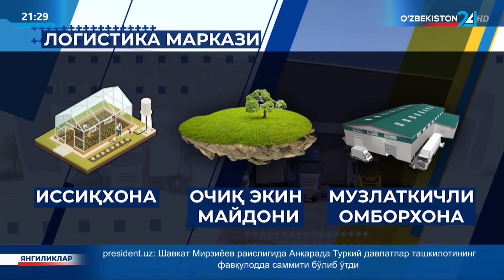Термиз туманида янги агрологистика маркази очилди